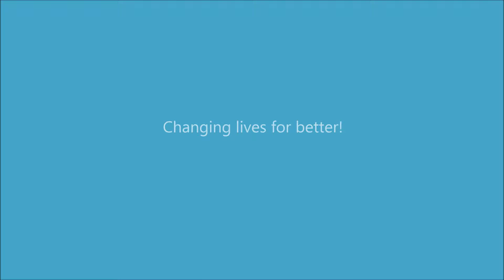Christian and Yosab Dec 2014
Mihret has expressed her feeling by telling their problem in the house. Rising Children of Ethiopia has donated soap, food and other basic materials. Yosab and Christian Yosef are in good condition now.